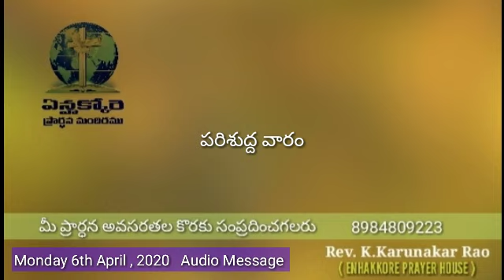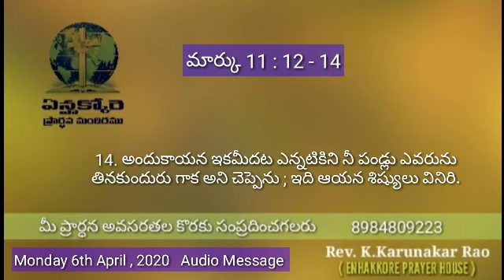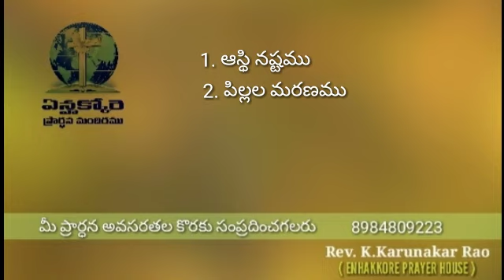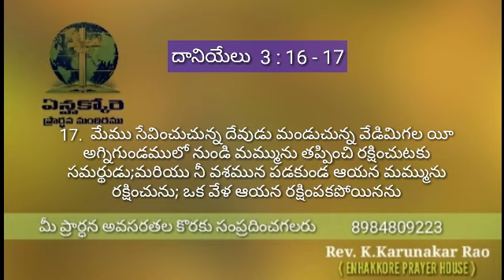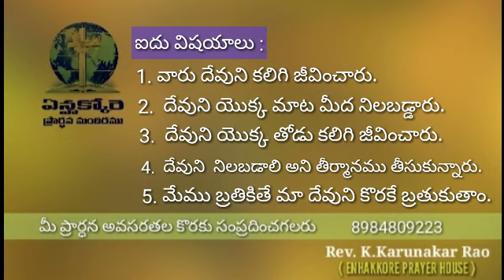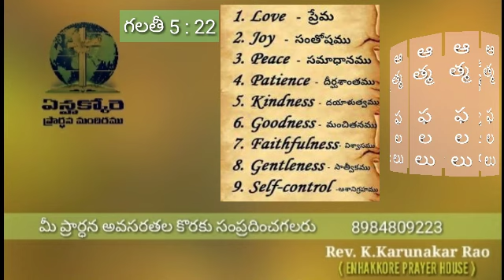ప్రతికూల పరిస్థితిలో ఫలించుట | By Rev K Karunakar Rao | Monday 6th April, 2020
ENHAKKORE PRAYER HOUSE
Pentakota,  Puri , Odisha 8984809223